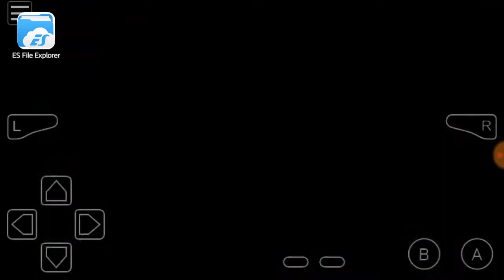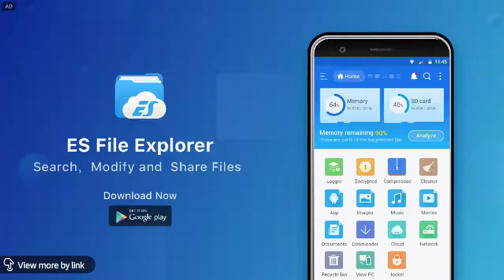Pokemon Firered EP7